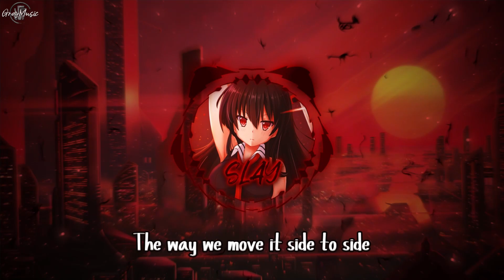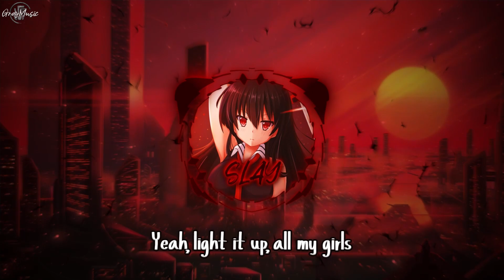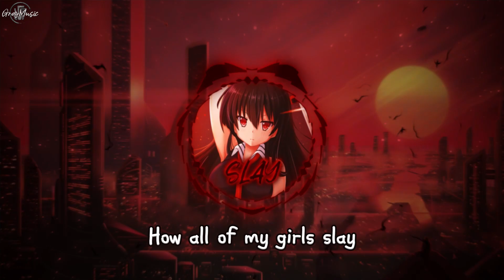Gray Nightcore| "Slay" - EVERGLOW (Lyric Video)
🎧 Track Name🎧: "Slay
👤 singer👤: EVERGLOW
💽 Album💽: Single

Discover Wama, your destination for exquisite merchandise ❤️
Follow Us ❤
🎤Lyrics:
Slay
Yeah, yeah, okay

[Verse 1: Mia, Aisha, (Yiren), E:U, Onda]
Get out your seats now
저 어둠, so damn dangerous
무심하게 길을 비켜, alright
여기 우주 속의 steady
깃발 들어, ready
Makin' them, makin' them, makin' them wow
Comin' in, comin' in, comin' in loud
끝없는 dark night
차차 알게 될 damage
Baby, I'm a savage

[Pre-Chorus: Sihyeon, Mia]
Me and my girls
We about to blow your mind (Every time)
Yeah, yeah, 정복해, here
Yeah, yeah, 시작해, deal
Further, 미지의 세계
밝혀줄게 chandelier

[Chorus: Sihyeon, Aisha, Onda]
Na, na-na-na, na-na, na-na-na-na-na
Na-na-na-na-na, na-na-na
All my girls slay
Eyes on us, nobody does it better
Yeah, light it up, all my girls
Feeling on top of the world
The way we move it side to side
We shining like diamonds and pearls
We all 'bout to show you how all my girls slay

[Post-Chorus: Yiren, Mia, Both]
Slay! Slay! Crazy, sexy, cool
Slay! Slay! We born to break the rules
Slay! Slay! We got that attitude
Slay! Slay! Every day

[Verse 2: E:U, Aisha]
난 고통의 끝에서 새롭게 살아나
이것이 나만의 key (Key)
저 파멸의 끝에서 뜨겁게 살아가
이것이 나만의 free (Free)
You know that I'm the crown
So don't you waste my time
I'm keeping it real, I'm keeping it real
I'm keeping it killer tonight

[Pre-Chorus: Onda, Aisha, Sihyeon]
Further, 미지의 세계
밝혀줄게 chandelier (Chandelier)

[Post-Chorus: Aisha, E:U]
Slay! Slay!

[Bridge: Sihyeon, Mia]
Find me, 짙은 안개 속
난 알아 이것이 곧 good thing
난 원해, time for the chance
나만의 pace
더 높이 올라가고 싶어 멀리 날도록
Gotta go
I'm doing what I want
I'm never gonna stop, 내가 꿈꾼 세계
Slay (Yeah), slay (Yeah), slay (Yeah)
We came here to slay

[Post-Chorus: Onda, Sihyeon, Both]
📋 Tags 📋: Everglow hiphop kpop slay graymusic gamingmusic nocopyrightmusic nocopyrightsong #2023